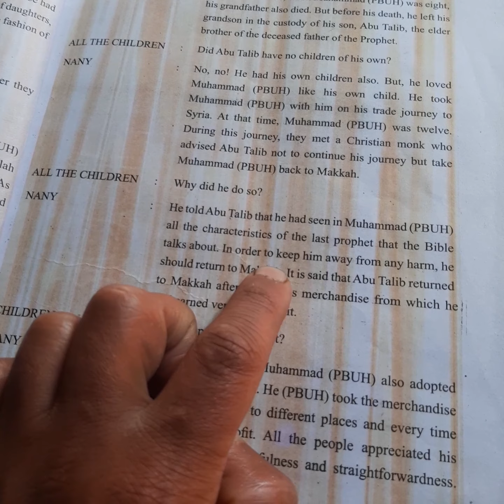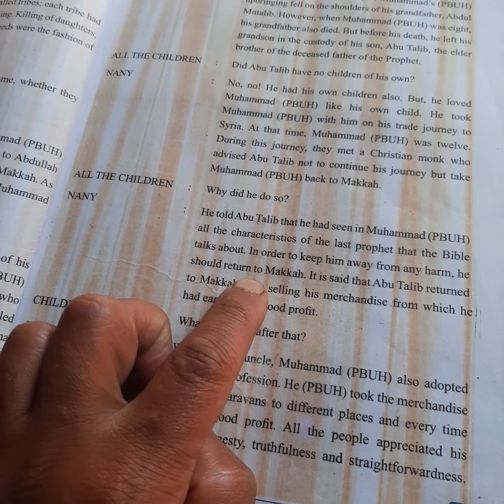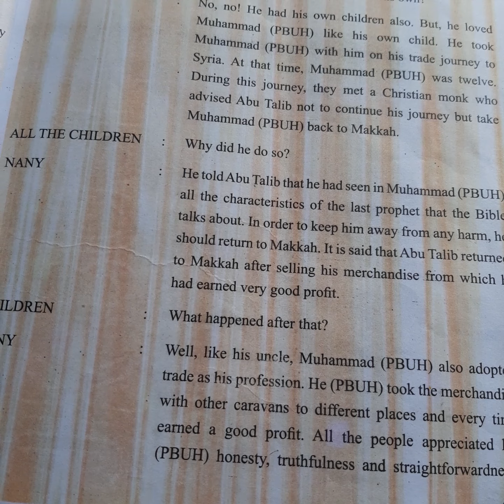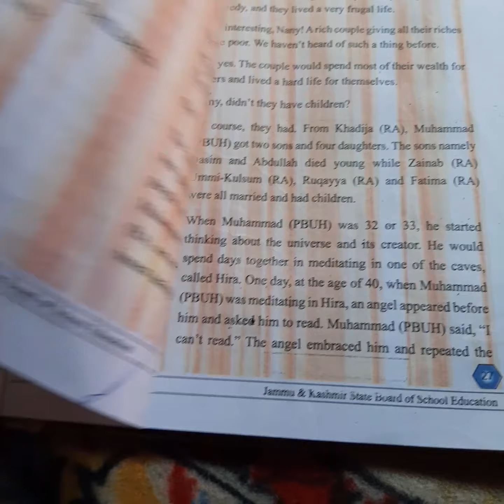5 June 2020(1)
Class 6th English topic. PROPHET Muhammad SAw.5.6.2020